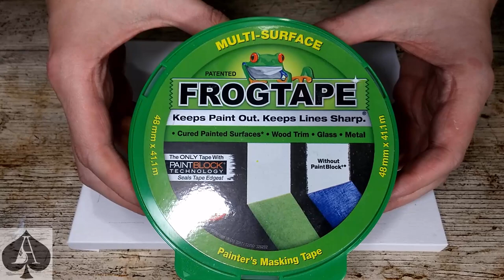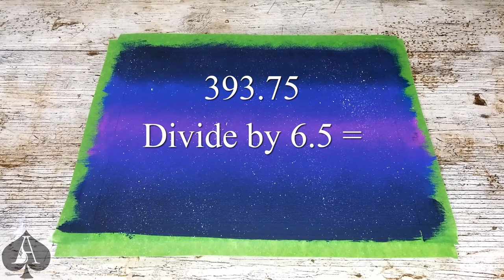How to Glaze Your Acrylic Canvas Art Using Epoxy Resin with 3D Cats Eye Powder and Magnets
Following on from my previous video in which I demonstrated how to use the 3D cats eye powder in epoxy resin, I will now show you how to apply the same technique to glaze your acrylic canvas paintings to create a truly magical effect.

Potion Bottle Dice are now available to purchase in my Etsy Store!

Cat Eye Nail Powder via eBay

1.12Kg Epoxy Resin